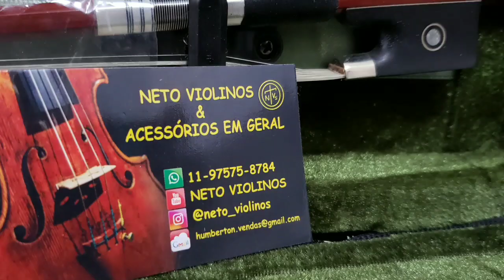Violino Profissional Cópia de Antonius Stradivarius 1716 Messiah - NETO VIOLINOS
✔Neto Violinos e Acessórios em Geral
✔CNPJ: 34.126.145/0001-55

✔Somos Empresa, nosso objetivo é a sua satisfação, vem com agente..
  @NETO VIOLINOS Bragança Pta - SP - BR

✔Ficou com Dúvidas?  Entre em contato agora mesmo, segue abaixo os contatos direto, é só clicar

✔Volte Sempre!